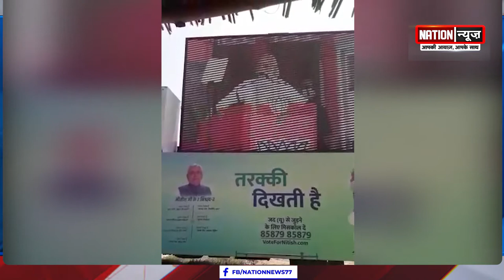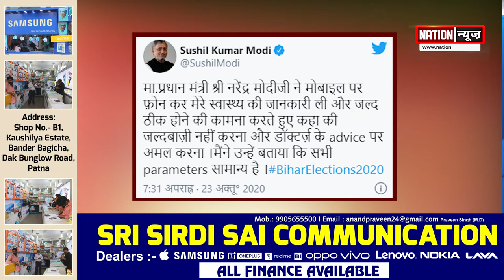PM मोदी ने सुशील मोदी का जाना हालचाल, कोरोना पॉजिटिव होने के बाद पटना एम्स में हैं भर्ती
nationnews nationreview sushilmodi PMमोदी coronavirus AIIMS PM मोदी ने सुशील मोदी का जाना हालचाल, कोरोना पॉजिटिव होने के बाद पटना एम्स में हैं भर्ती